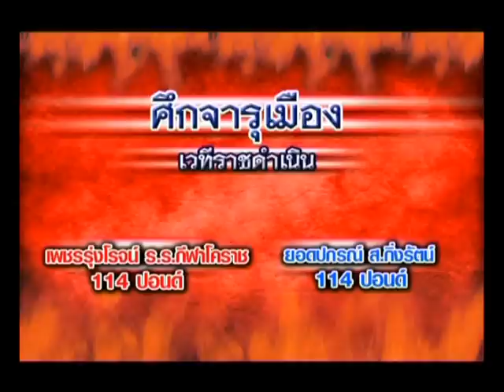เพชรรุ่งโรจน์ โรงเรียนกีฬาโคราช พบ ยอดปกรณ์ ส กิ่งรัตน์